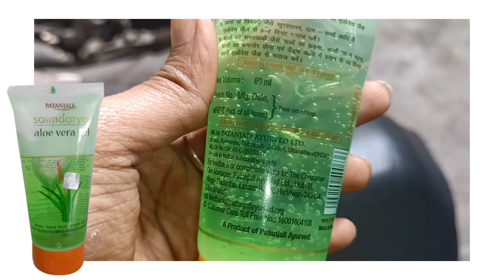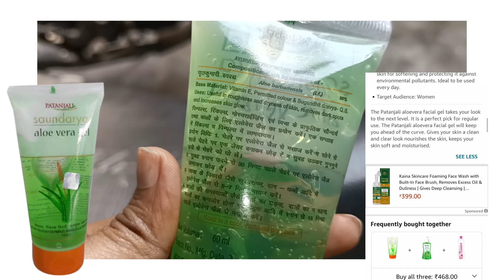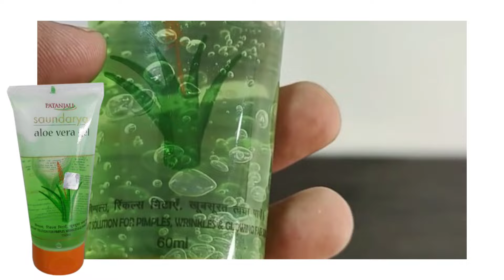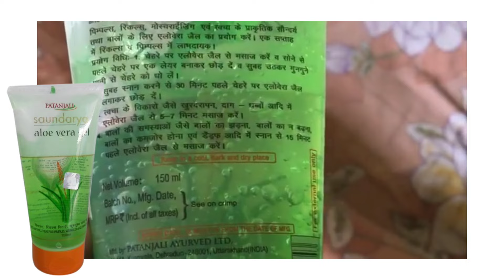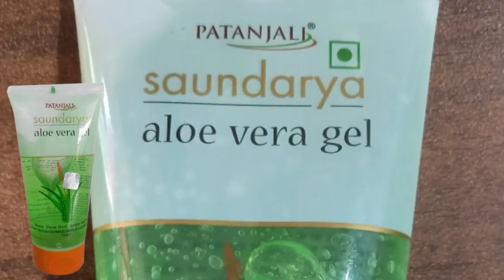Doctors Real Review Of Patanjali Aloevera gel,ORGANIC YOU,| in 2023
Patanjali Aloe Vera Gel Uses and Benefits|real review of patanjali aloevera gel | alo vera gelShocking Results of Aloe vera gel || Uses of Aloe vera gel for skin and Hair || Patanjali aloe vera रोज सुबह 5 min Aloe Vera इस तरह लगालो इतना ग्लो आएगा की पार्लर का फेशियल भूल जाओगे Glowy Fair Skin |कालापन, झाइयां, पिंपल खत्म कर चेहरे में लाओ चमक, Doctor Review, Urban Botanics Pure Aloe Vera Gel,|पतंजलि एलोवेरा जेल के अद्भुत फायदे | Amazing Benefits of Patanjali Aloe Vera Gelपतंजलि एलो वेरा जैल से बाल लंबे कैसे करें Patanjali Aloe Vera Gel For Hair Growth Sushmita's Diaries|

Patanjali Aleovera gel purchase link 🖇️❣️

Doctor real review patanjali aleovera ke fayde, ORGANIC YOU| @PatanjaliAyurved   |aleovera|2023

Doctor review patanjali aleovera gel| aleovera gel for face, ORGANIC YOU @PatanjaliAyurved  |2023